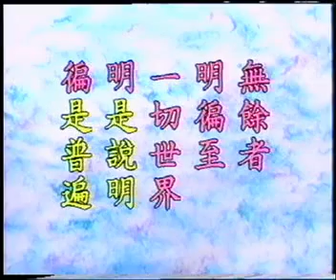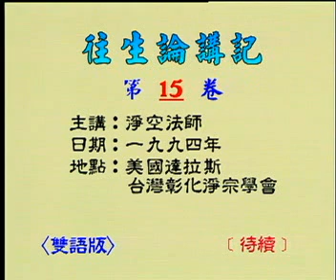往生論講記 (15) 粵語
淨空法師 主講於1994/10/2 美國達拉斯